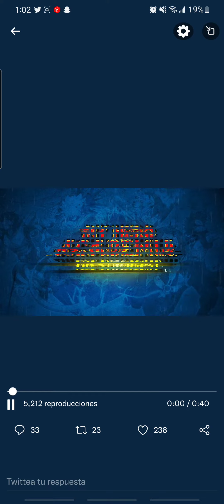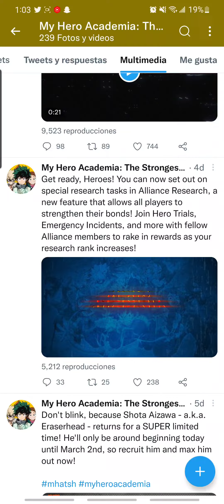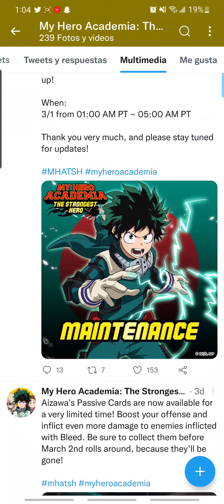Nejire Hado Is Coming to MHA Strongest Hero!!?